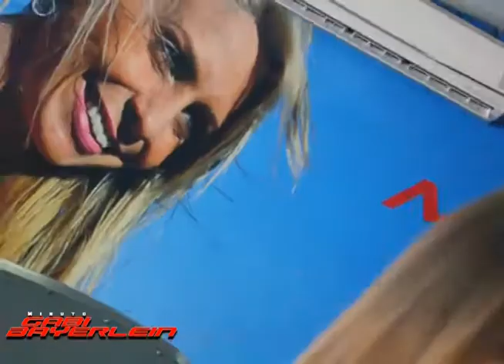Minuto Gabi Bayerlein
A musa do fisiculturismo Gabi Bayerlein divide com os telespectadores do Nosso Programa o segredo para ter uma barriga perfeita.

Confira o treino de abdominais da atleta.